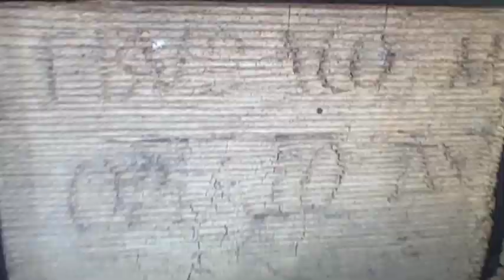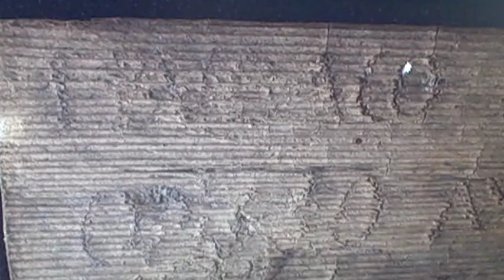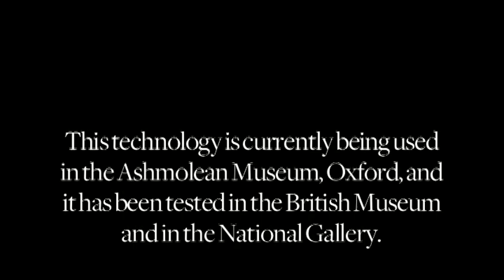University of Southampton Research: Reflectance Transformation Imaging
New technology which makes it possible to study the finer details of some of the world's greatest historical artefacts has been developed by computer scientists and archaeologists at the University of Southampton in conjunction with academics at the University of Oxford. Dr Kirk Martinez at the University of Southampton's ECS -- Electronics and Computer Science and the team have developed two Reflectance Transformation Imaging (RTI) systems to capture images of documentary texts and archaeological material.